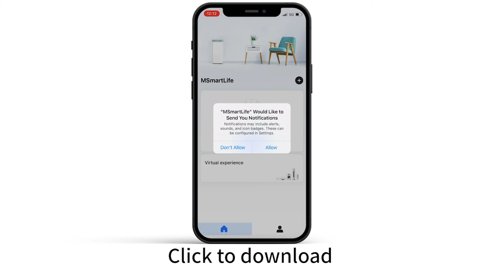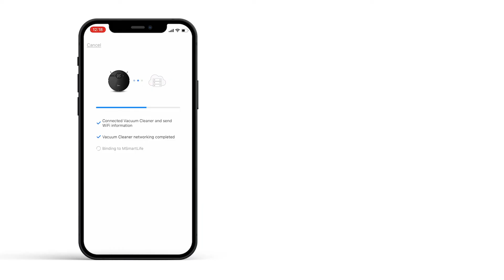Midea Robot Vacuum Wifi Setup Guide